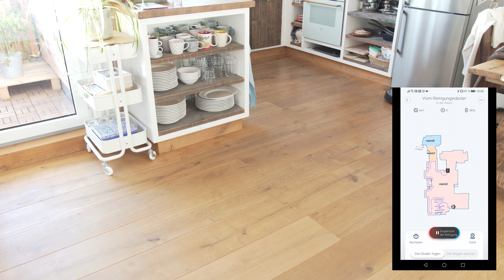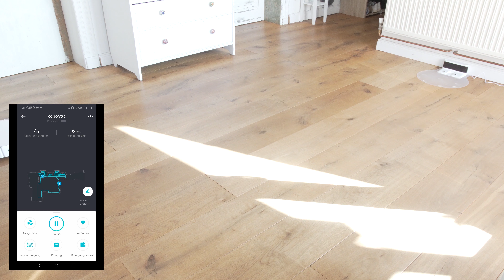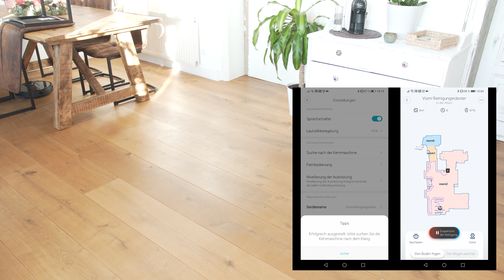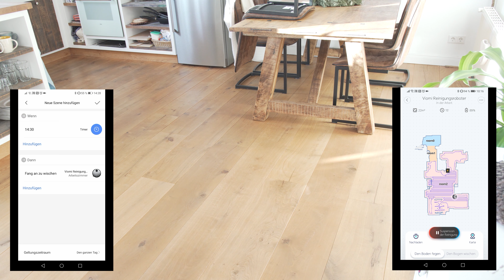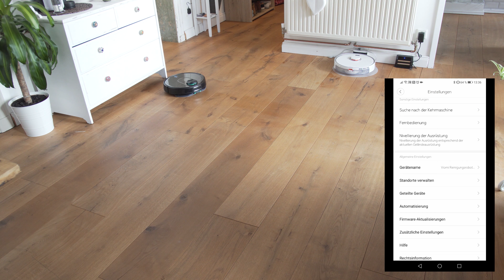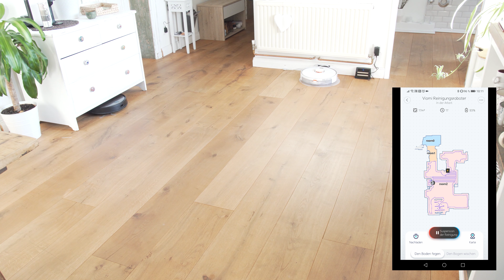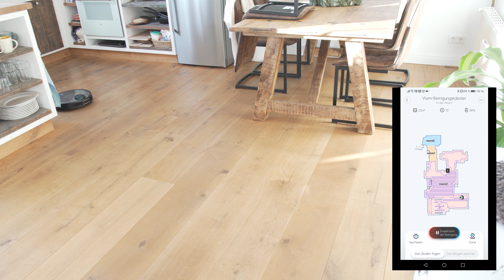Xiaomi Viomi V2 Pro im Test ► Viomi V2 & Viomi V2 Pro vs Ozmo 950 vs Roborock S5 Max | Testsieger TV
Der Viomi V2 war bereits ein Erfolg. Inwieweit sich der Viomi V2 Pro  (V-RVCLM21B) mit Hybridfunktion und neuen Features gegen die starke Saugroboter Konkurrenz von Roborock & Ecovacs durchsetzen kann seht ihr jetzt anhand von mehreren Tests. Der Test zum Viomi V2 Pro►

Viomi V2 Pro kaufen:

Videoinhalt:
0:00► Einleitung
0:40► Lieferumfang
0:55► Ersteindruck, Produktdaten, Unterschiede V2
3:33► Viomi V2 Pro App  (Mi Home)
5:00► Navigation, Mapping
5:30► Wischfunktion, Wischtest
6:35► Saugtest vs Ozmo 950 & S5 Max
7:00► Teppichtest vs Ozmo 950 & S5 Max
7:47► Fazit

Produktdaten:
► Saugkraft 2100PA
► Bauhöhe 9,45CM
► AKKU 3200mAh
► Ladezeit 180-240Min
► Betriebszeit 60-130Min
► Staubbehälter 550ML
► Wassertank 550ML
► Hybridbehälter 300ML/200ML
► max. Lautstärke 68DB
► Navigation: Laser-Raumvermessung (LDS)
► Hybridfunktion (Saugen&Wischen gleichzeitig)
► Virtuelle Wände , No Go Zonen & Reinigungsbereiche
► Multifloormanagement

Vorteile:
+ Gute Reinigungs- & Wischleistung
+ Preisleistung
+ Flach ( für ein Modell mit Laserturm)
+ Mapping & Zoning
+ Qualität
+ Genaue Navigation / wenig Bumpern
+ Hybrid

Nachteile:
- App / Software
- Keine Wasserschutzmatte
- starke Konkurrenz

Das war es mit dem Testbericht zum Viomi V2 Pro, falls mir oder euch noch das ein oder andere zu diesem Saugroboter auffällt, editiere ich das gerne in die Videobeschreibung rein. Falls ihr Fragen habt, geb ich mein bestes soviele wie möglich in den Kommentaren zu beantworten. Danke! Mark für Testsieger TV